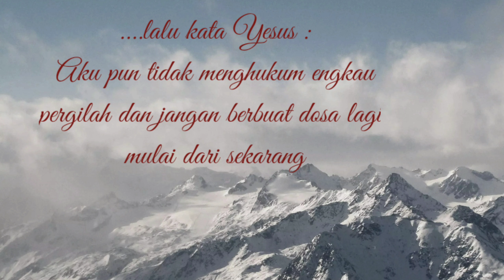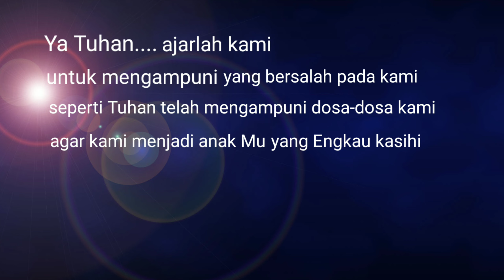KABULKANLAH | Voc. by : Lena Raya Rajagukguk